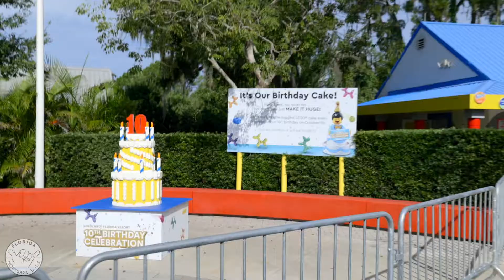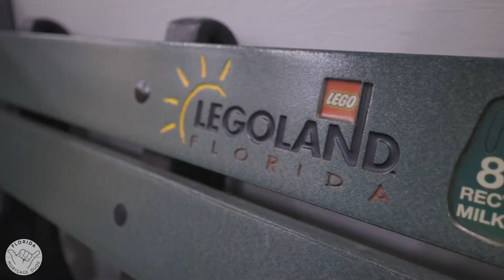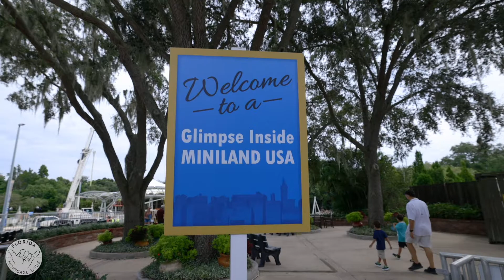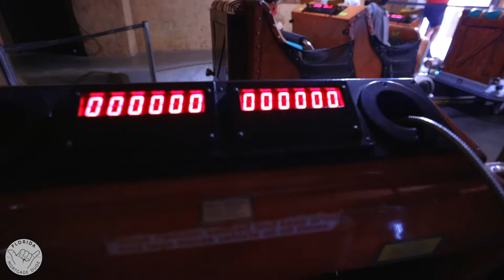Day Trip From Palm Coast - LEGOLAND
We took a family day trip from Palm Coast, Florida to Lego Land! Here's how our day went and Wyatt got to ride his first roller coaster! (Spoiler alert, he didn't like it 😬)